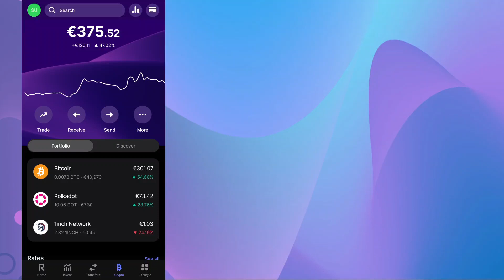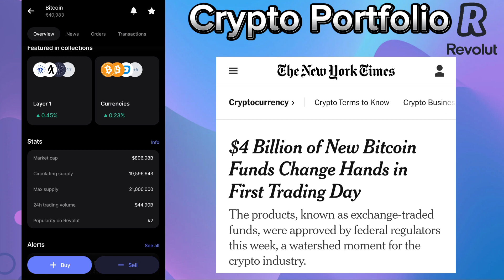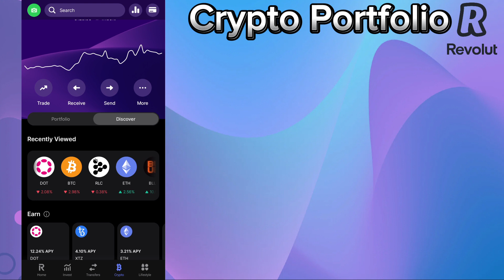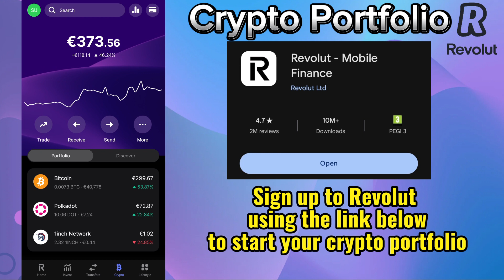My Crypto Portfolio on Revolut Unveiled!